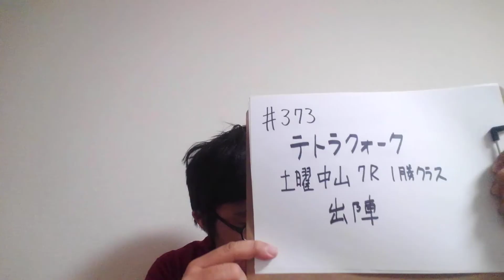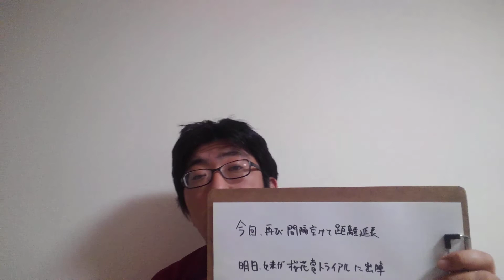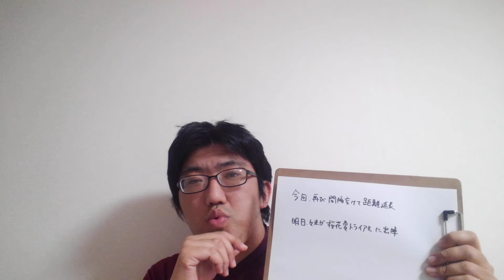【一口馬主】テトラクォーク、土曜中山7R1勝クラスに出陣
とりあえず新境地に期待